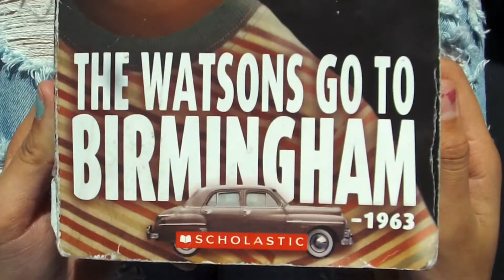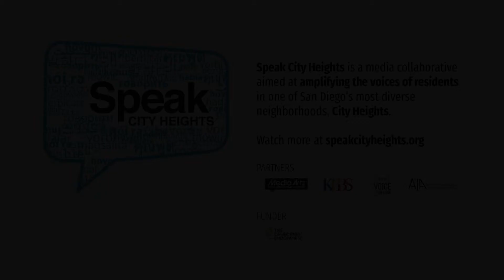TRAN GROUP 5 OHIO REST STOP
Media Arts Center and Arts For Learning brought back the teaching artist for their 3rd year in a row.

The residency consisted of 6 months of curriculum where the teaching artist comes in once a week to teach the latest art that has been added to the states art standards Media Arts

With the rise in digital devices we are now capable of teaching film and photography to students (kids and teens) who in the past would never have had the chance to be exposed to this particular art medium.

Over the course of the 6 months we taught the children of Porter Elementary how to shoot, act, write in screenplay format, adapt from novel format, edit, and record sound!

It was a privilege to be part of such an amazing group of kids and teachers. Porter like so many other SD Unified Schools does the best with what they have and they make each year more special for those kids than the next.

Thank you Porter, Media Arts Center, and Arts For Learning for such a great opportunity!

Media Arts Center &
Teaching Artist Simon